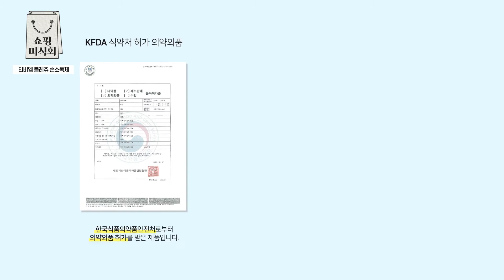💕소상공인 가치삽시다💕 블레쥬 향기나는 스프레이 손소독제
청결은 기본! 기분 좋은 향까지 겸비한 스프레이형 손소독제 💖